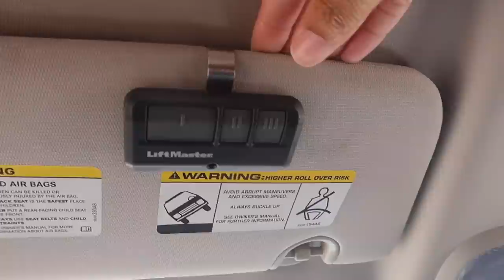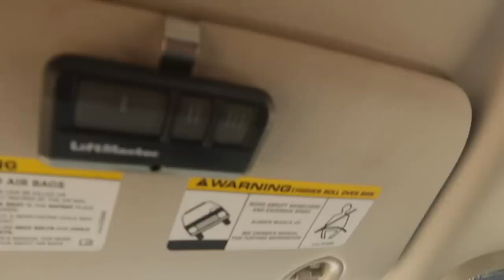Furniture Shopping 7 MONTHS PREGNANT With TWO Toddlers!!! *BAD IDEA*